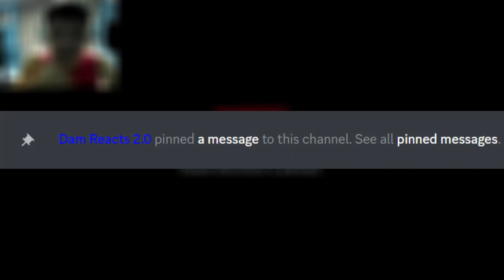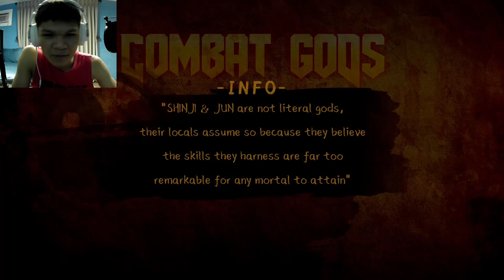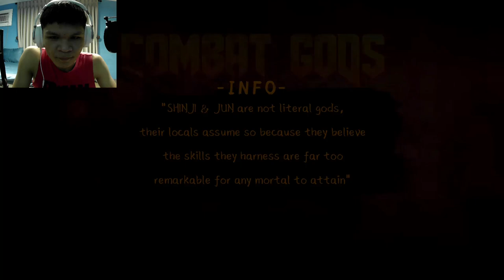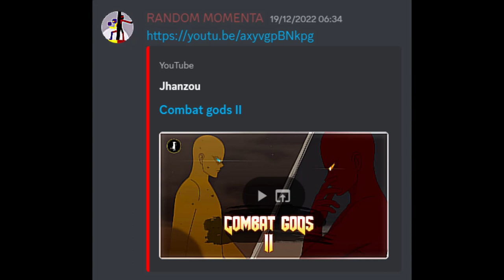Combat Gods II (by Jhanzou) | [REACTION]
🗣️Hi everyone! Once again I am back. Currently on a two week academic break, and it feels so good to finally see my viewers, subscribers, newcomers and veterans. I planned on uploading my reaction videos once or twice per weekends while studying during my second semester of my academic year. Hopefully it will go balance for my daily work, so right now I'm lacking motivation on editing other reactions videos (honestly, I edited two videos for this weekend). Might be a problem for me, so I'm going to work on that. Anyways, thank you guys so much for watching and I'll see you when I see you. Bye!

🔔NOTIFICATIONS ON